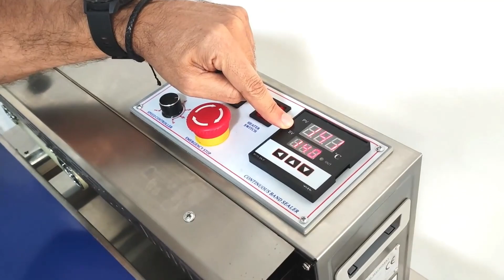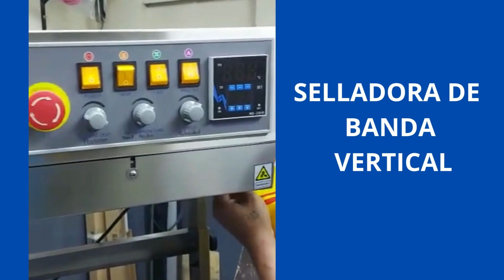🌟COMO FUNCIONA UNA SELLADORA DE BANDA CONTINUA PARA BOLSAS PLASTICAS👍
🌟INFORMACION, ASESORIA Y VENTAS  - PBX 📞 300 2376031☎
✅Maquinas de uso industrial
✅Garantía de 1 año
✅Soporte Técnico constante
✅Suministro de repuestos
✅Mto preventivo y correctivo

Las selladoras de banda continua semiautomáticas para bolsas plásticas son una solución efectiva y versátil para aumentar la eficiencia y calidad en tu línea de envasado. En este video, exploraremos cómo estas máquinas pueden beneficiar a tu negocio y mejorar tus procesos de producción.

A lo largo del video, cubriremos los siguientes temas clave:

Introducción a las selladoras de banda continua semiautomáticas: Presentaremos las selladoras de banda continua semiautomáticas y explicaremos cómo funcionan y cómo pueden mejorar la eficiencia y calidad de envasado en la línea de producción.

Características clave de las selladoras semiautomáticas: Examinaremos las características clave de estas selladoras, incluidos los sistemas de control de temperatura, velocidad de sellado y ajuste de altura.

Funcionamiento de una selladora de banda continua semiautomática: Te mostraremos paso a paso cómo funciona una selladora semiautomática y cómo puede aumentar la velocidad y calidad de sellado en tu negocio.

Ventajas de las selladoras semiautomáticas: Discutiremos las ventajas de utilizar una selladora de banda continua semiautomática, incluida la reducción del tiempo de inactividad, la facilidad de uso y la capacidad para adaptarse a una amplia variedad de bolsas y materiales.

Selección de la selladora semiautomática adecuada para tus necesidades: Te proporcionaremos consejos útiles para elegir la selladora semiautomática adecuada para tu negocio, considerando factores como el tipo de producto, volumen de producción y espacio disponible.

Mantenimiento y limpieza de la selladora semiautomática: Te ofreceremos recomendaciones sobre cómo mantener y limpiar adecuadamente tu selladora semiautomática para garantizar su funcionamiento óptimo y una vida útil prolongada.

Consejos de seguridad para el uso de selladoras semiautomáticas: Te brindaremos consejos importantes de seguridad para el uso de selladoras de banda continua semiautomáticas, protegiendo a tu personal y garantizando un ambiente de trabajo seguro.

Casos de éxito y testimonios: Te mostraremos ejemplos de empresas que han implementado con éxito selladoras semiautomáticas en sus líneas de producción y cómo han mejorado la eficiencia y la calidad de sus productos envasados.

Al final de este video, tendrás un conocimiento sólido sobre las características, ventajas y aplicaciones de las selladoras de banda continua semiautomáticas para bolsas plásticas. Te sentirás seguro y preparado para tomar una decisión informada sobre si una selladora semiautomática es la inversión adecuada para mejorar la eficiencia y calidad de envasado en tu negocio.

No dudes en dejarnos tus preguntas y comentarios a continuación, y no olvides suscribirte a nuestro canal para mantenerte al tanto de las últimas novedades y tendencias en tecnología de procesamiento y maquinaria industrial. ¡Gracias por acompañarnos!